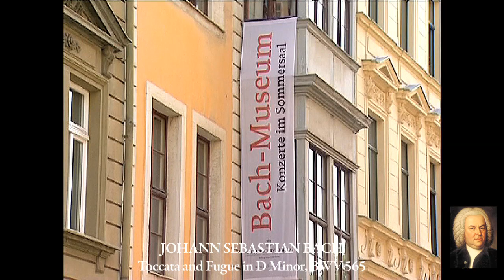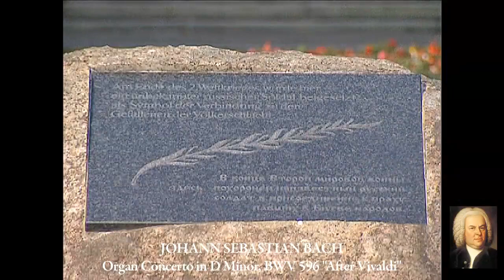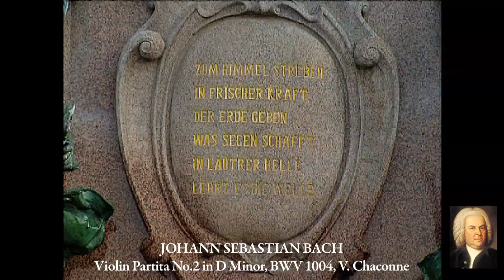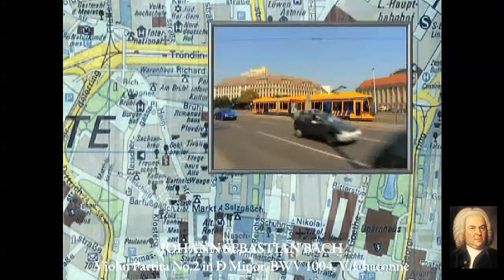Classical City Guides - LEIPZIG | HQ Classical Music Video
Famous sights with classical Music by: Johann Sebastian Bach

00:07 Toccata and Fugue in D Minor, BWV 565
09:18 Organ Concerto in D Minor, BWV 596 "After Vivaldi"
21:31 Violin Partita No.2 in D Minor, BWV 1004, V. Chaconne
35:57 Keyboard Concerto No. 5 in F Minor, BWV 1056, I. Allegro
39:41 Keyboard Concerto No. 5 in F Minor, BWV 1056, II Largo
43:00 Keyboard Concerto No. 5 in F Minor, BWV 1056, III. Presto
46:18 Brandenburg Concerto No. 4 in G Major, BWV 1049, I. Allegro
54:04 Brandenburg Concerto No. 4 in G Major, BWV 1049, II. Andante
58:05 Brandenburg Concerto No. 4 in G Major, BWV 1049, III. Presto

To provide best Quality, please switch to 720p